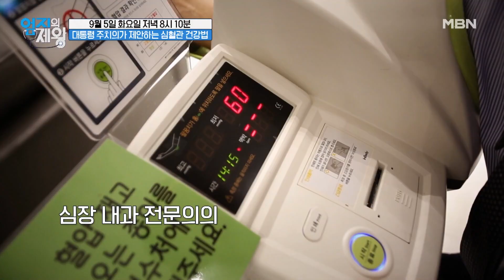前(전) 대통령 주치의가 제안하는 심혈관 건강법 MBN 230905 방송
전 세계 사망 원인 1위, 심혈관 질환! 前(전) 대통령 심장 주치의가 알려주는 심혈관 건강법은?
콜레스테롤 수치 맹신하지 마라? 정상 수치에도 혈관이 막힌 이유는?
심혈관 건강 지키고, 혈당 조절에 도움이 되는 흑염소 진액